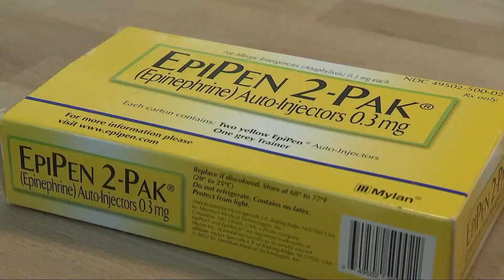A meat allergy caused by tick spit is getting more common, CDC says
Monica Robins has the latest on an emerging meat allergy triggered by tick bites:

More than 100,000 people in the U.S. have become allergic to red meat since 2010 because of a weird syndrome triggered by tick bites, according to a government report released Thursday. But health officials believe many more have the problem and don't know it.

A second report estimated that as many as 450,000 Americans have developed the allergy. That would make it the 10th most common food allergy in the U.S., said Dr. Scott Commins, a University of North Carolina researcher who co-authored both papers published by the Centers for Disease Control and Prevention.

Health officials said they are not aware of any confirmed deaths, but people with the allergy have described it as bewildering and terrifying.

The reaction, called alpha-gal syndrome, occurs when an infected person eats beef, pork, venison or other meat from mammals — or ingests milk, gelatin or other mammal products.

It’s not caused by a germ but by a sugar, alpha-gal, that is in meat from mammals — and in tick spit. When the sugar enters the body through the skin, it triggers an immune response and can lead to a severe allergic reaction.